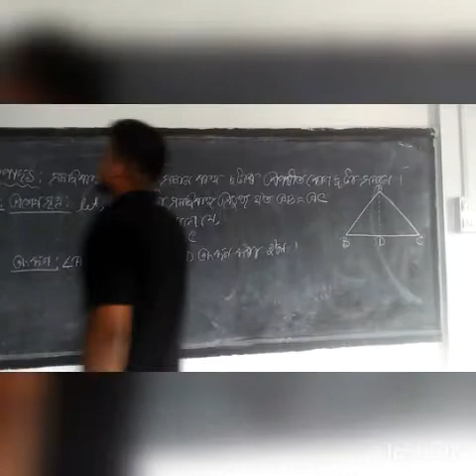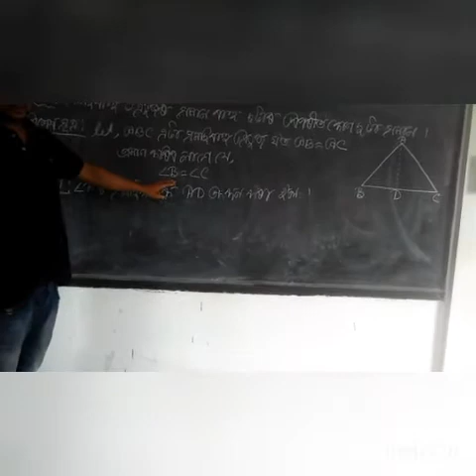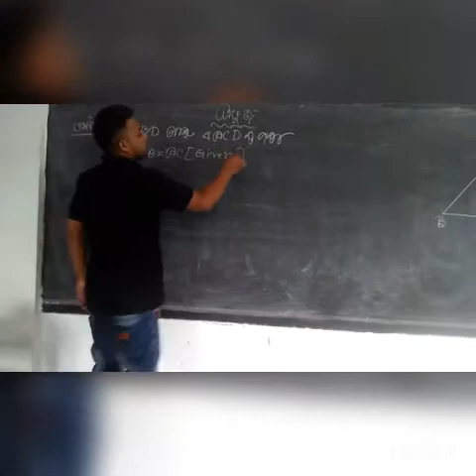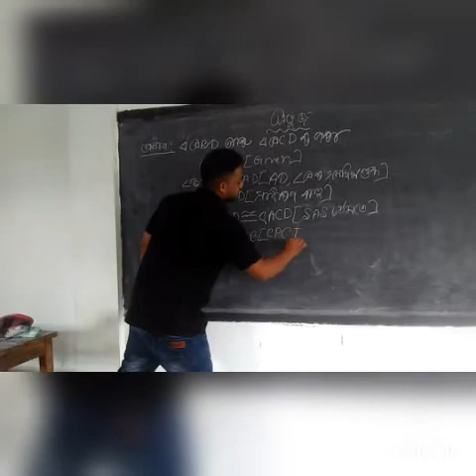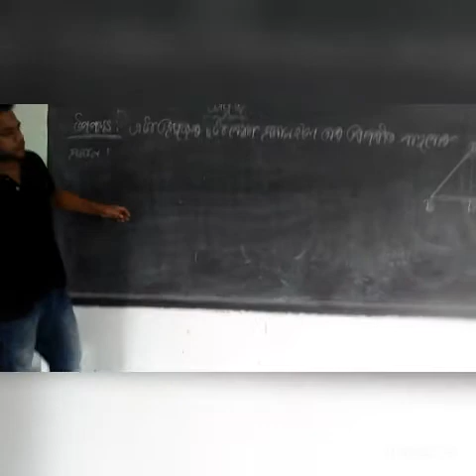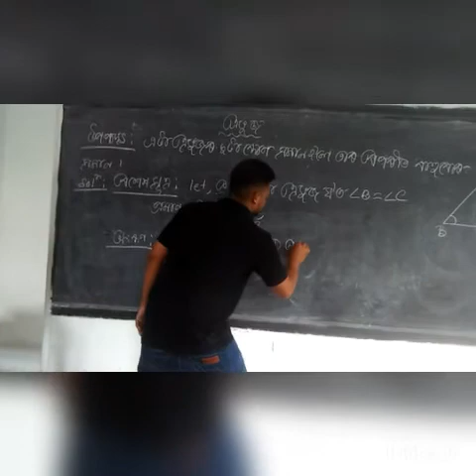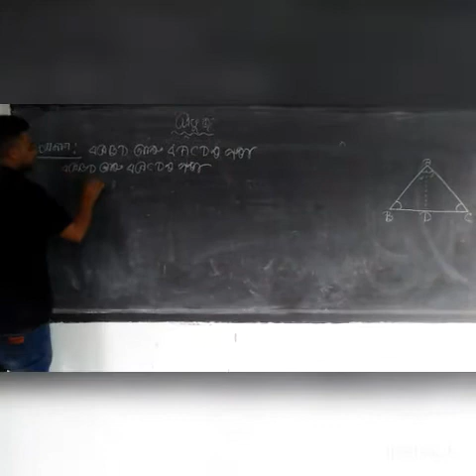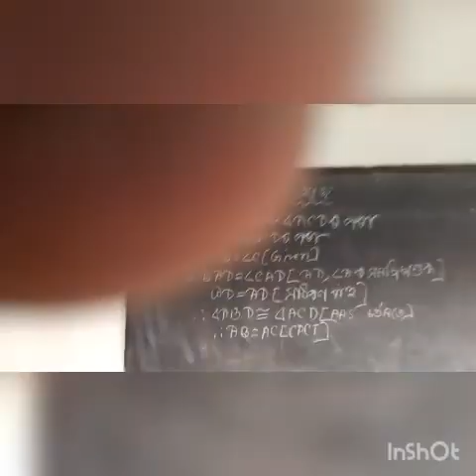class ix theorem